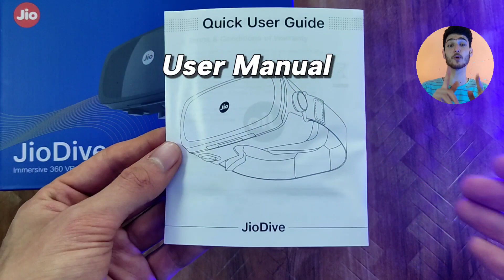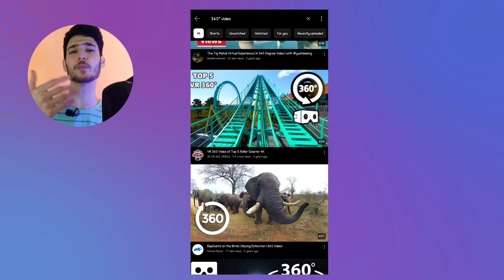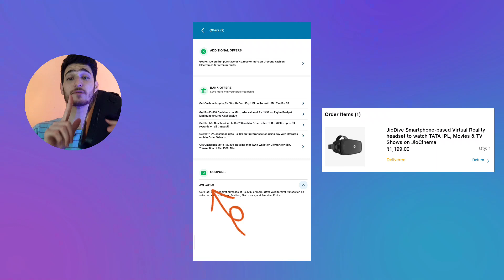Jio Dive VR Headset Review After 7 Days! | Best VR Headset in Budget⚡| Honest Review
So is video mai app logo ko mai Jio ke traf sai jo recently launched Jio Dive VR headset hai unka review donga ki kasa experience raha Mera in ke sath and ye sirf 1299 ke hai budget friendly hai and Ipl mai apko Badeya experience milta hai and wo be 360° mai so video akhir tak dekhiye and sab kuch mai explain kruga ki kya ye apko buy krne chahiye ya nahi!

Do Join Our Telegram Channel for Best Deals on Amazon , Flipkart & More, SO DON'T MISS

OR

Channel Name: " Mr Letstech Deals "

| Chapters |

00:00 - Intro
00:16 - Quick unboxing
00:39 - Overview of Jio Dive
01:14 - Jio immerse App & IPL Experience
01:46 - Other use of Jio Dive
02:01 - Problem
02:13 - Conclusion